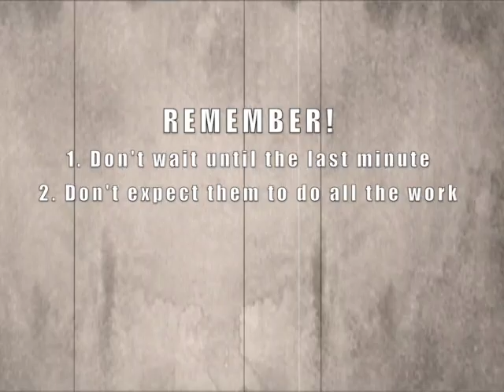Campbell PSA for CASE III 2016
This video is about CASE-PSA